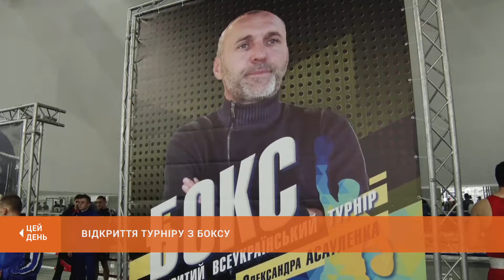Спорт. Відкриття турніру з боксу